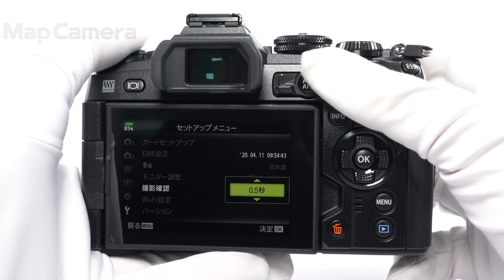OLYMPUS (オリンパス) OM-D E-M1 Mark II ボディ 良品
【付属品】
元箱・取扱説明書・ストラップ・USBケーブル・バッテリー・チャージャー・フラッシュ